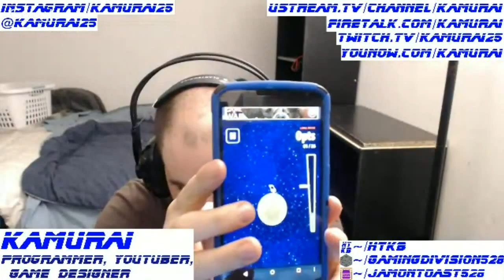Play Spot Podcast: Week 40.2 (2015)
Hello I am Kamurai, and I play games.  This is a web show where I talk about some of the different games I have been playing, be it board games, card games or video games.

Guest star: Syd Kam.